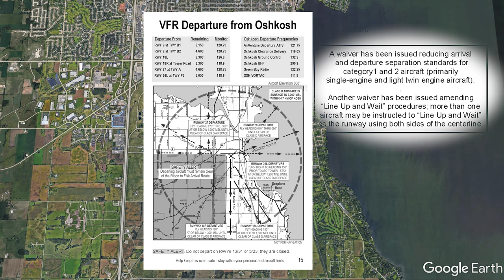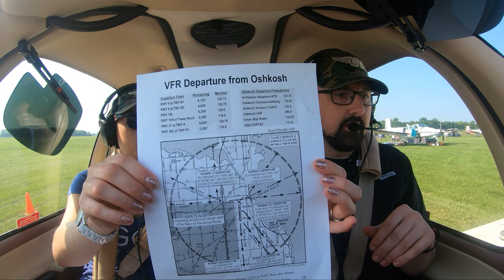Flying out of Oshkosh VFR - Series Finale! - Flying to Oshkosh 2019 VLOG (Part 8)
We fly out of the largest airshow/fly-in in the world. Thousands of planes are arriving and departing daily. We get the exciting 36L departure and try not to bump into any planes!

This is our series finale! More content to come, but we are very proud of this. Watching the channel grow is the main driver behind content!

Please let us know by commenting or emailing us where you want us to go next!

Closed Captions provided by 7.ZeroProduction and are usually available 48-72 hours after video release. Thanks for your patience